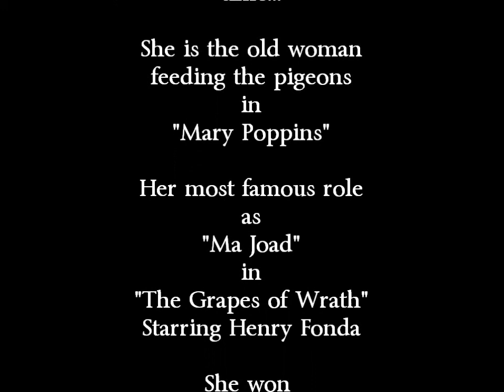Tribute to Jane Darwell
a tribute to a wonderful character actress